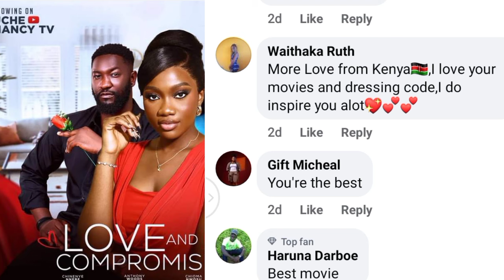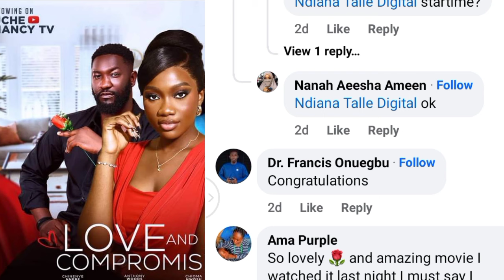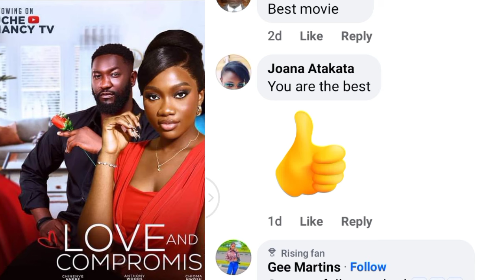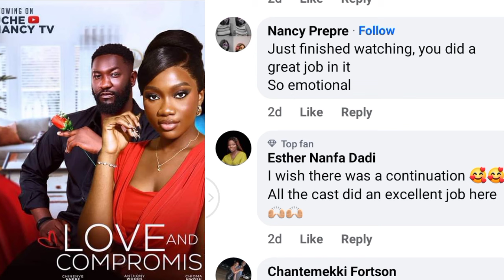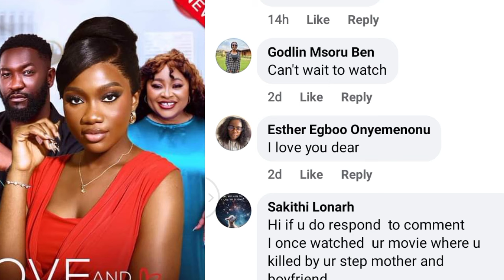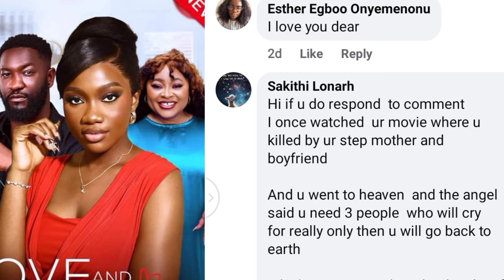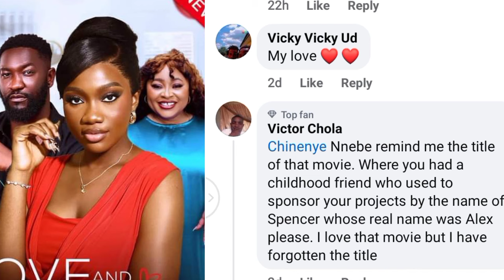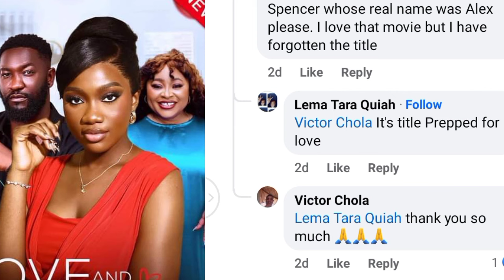Chinenye nebe shocked haters as this happened, Chris okagbue react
watch how chinenye Nnebe Latest masterpiece sparks reaction from fans